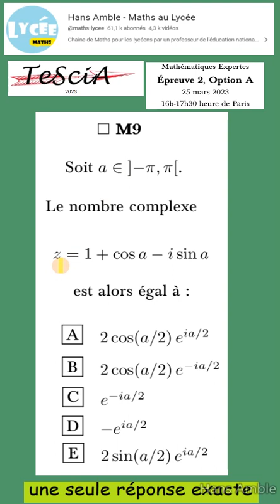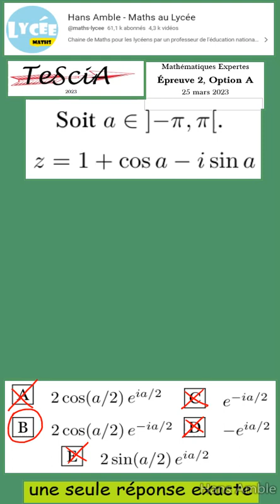Les complexes-Maths expertes - Ex1 M9 -Tescia 2023-corrigé vidéo- cos et sin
Epreuve 2023
Epreuve1 : maths générales

Epreuve 2B : maths générales avancées